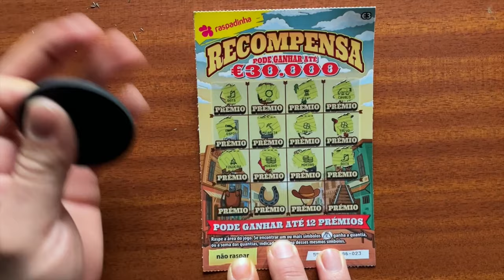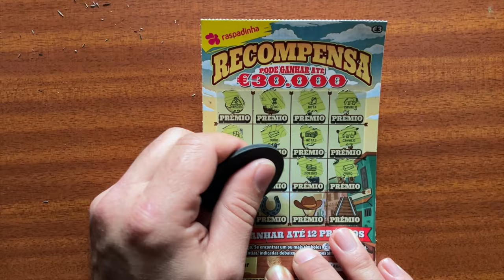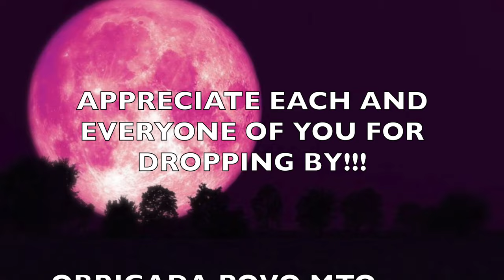🤠💥✨💥 RECOMPENSA raspadinhas 💥 🤪 QUANTOS 💰 SACOS❓SCRATCHCARDS 🤠💥✨💥 HOW MANY 💰BAGS❓asmr